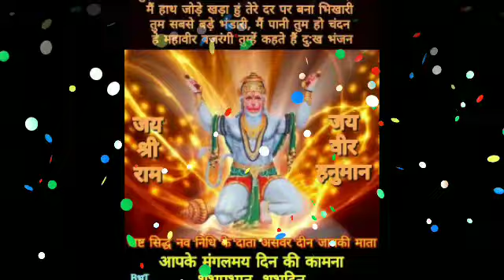मेष राशि वालों । 10 जनवरी । लिखकर रख लो दिमाग हिल जायेगा सुनकर | Mesh Rashi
मेष राशि वालों । 8, 9 और 10 जनवरी । लिखकर रख लो दिमाग हिल जायेगा सुनकर | Mesh Rashi